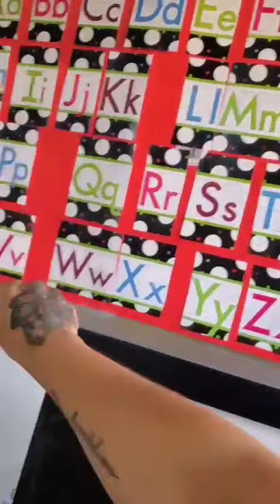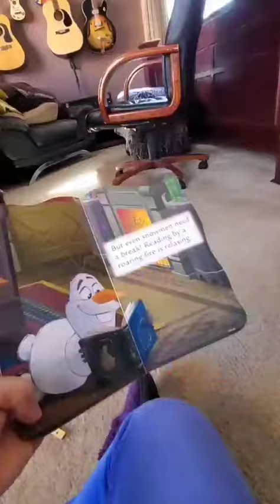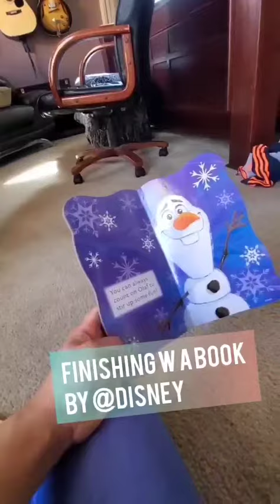Quarantine Activities/ Toddler activities/ Homeschool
🧒👧!!! Week 1 on on our age appropriate learning activities. This is Gabes routine starting with ABCs, Number flash cards 1-10 first, then we do our busy bags & end with a familiar repetitive out loud book reading. (If we end with free time sometimes we do I puzzle). I try to keep this morning routine between 15-20 mins which is what I've learned is appropriate time span for his age! He loves his morning routine & he loves to learn every morning he gets so excited cuz he know what's coming lol🥰👨‍🏫